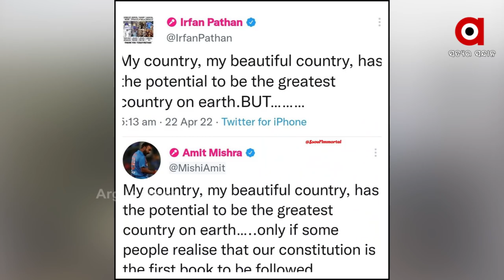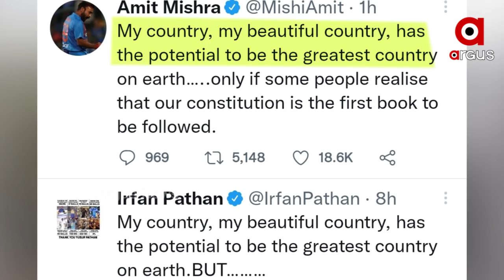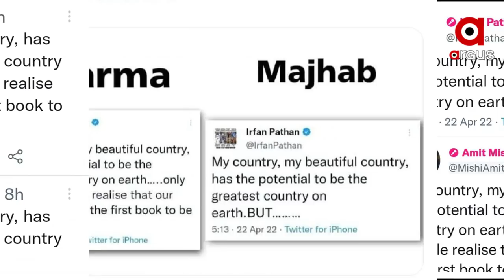Cricketer Irfan Pathan and Amit Mishra Twitter War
Irfan Pathan, a former Indian cricketer, tweeted early Friday about India's "potential to be the greatest country on Earth." The lingering 'but...' at the end of the tweet, on the other hand, sparked debate about the message he was trying to send. Another ex-India cricketer, Amit Mishra, responded to the tweet by filling in the gap with '... if some people realise our Constitution is the first book to be followed.'